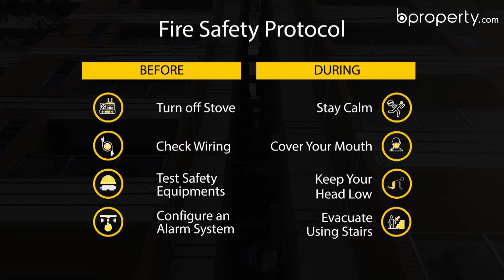Notable 1,700 Sq. Ft. Flat in Muradpur | Flat for Rent in Chattogram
Muradpur is an area where residing becomes easier day by day. Due to the developing nature of this place, there is much to look forward to here. Speaking of the 1,700 Sq. Ft. apartment, the well-structured rooms are what bring peace to the abode. Add finesse to this by adding your thoughts in shapes of furniture, lighting and creating an even better home than you find it. for more info or call